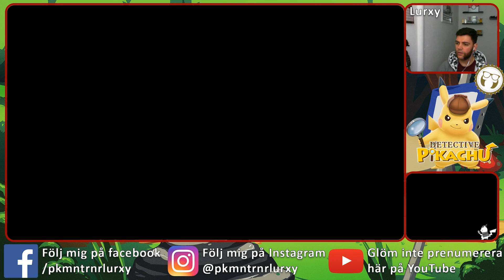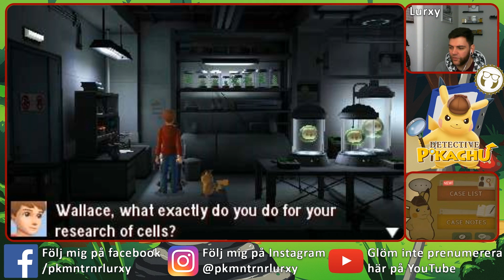Detective Pikachu Walkthrough på Svenska Del 8: Shuckles Juice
Välkomna till min genomspelning av Detective Pikachu, vi ska spela igenom hela spelet och det kommer komma ut en video om dagen parallellt med Pokémon Ultra Sun.

Hoppas ni gillar denna serien, lämna gärna en tumme upp om ni gör det!